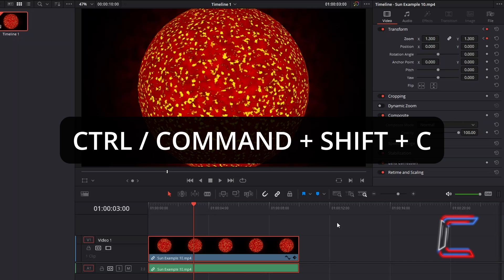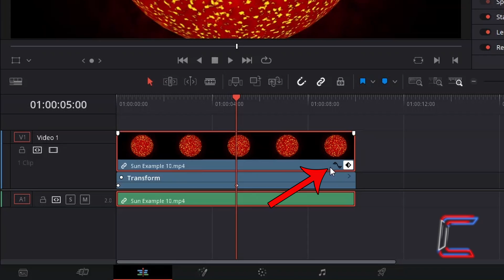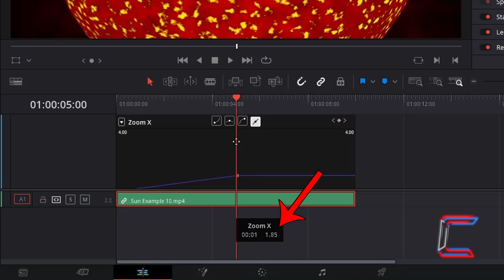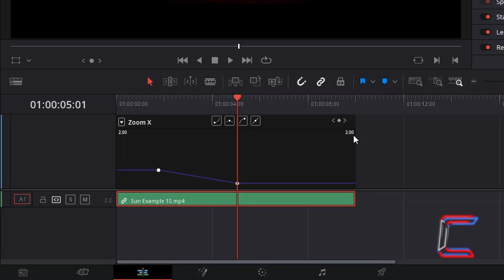DaVinci Resolve Tutorial: How to Use the Edit Keyframe Editor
DaVinci Resolve Tutorials #148. This video illustrates the use of the keyframe editor in DaVinci Resolve 17.4.3's Edit window. The techniques covered can be utilised with both video and audio edits in a project file.

NOTE: This channel will NEVER request information from you through online comments and messaging services. AVOID SCAMMERS and REPORT FAKE OR SUSPICIOUS PROFILES.

SOUNDTRACK LIST (Downloadable from Audiio.com):
Suhonen - The Unraveling (Instrumental)

For a $100 SAVING on a lifetime music plan of royalty-free music and sound effects to use in your own media projects, click on the link below and use the code SAVE100 at the website's checkout:

For one time purchase of transition, sound, colour grading and screen filter pack by Nitrozme

If you frequently need access to unlimited stock videos, music sound effects, other video templates and resources, you may want to consider this subscription to get access to millions of creative assets from graphic to video to web templates and music tracks stock photos from usd $16.50/month